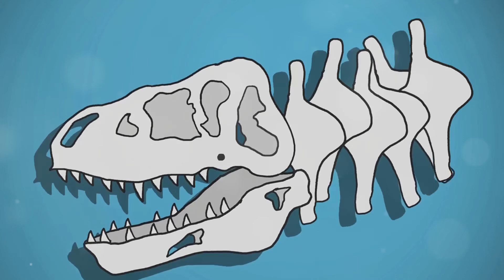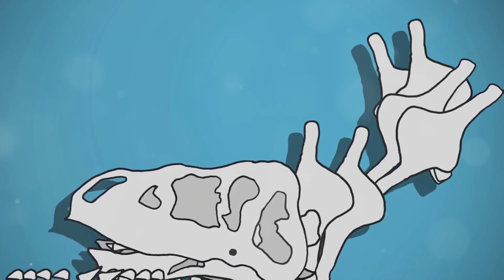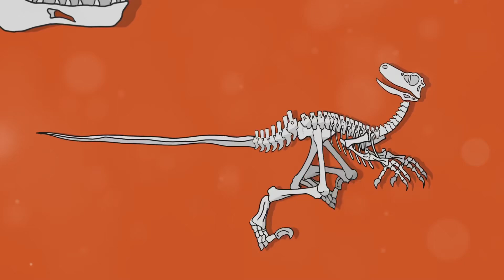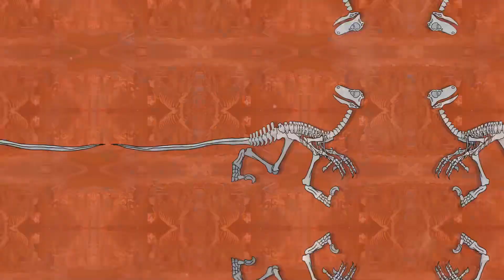Prehistoric Giants: The Rise and Fall of The Dinosaurs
“Prehistoric Giants: The Rise and Fall of the Dinosaurs” takes you on an epic journey through the age of the dinosaurs, exploring their incredible dominance over the Earth for millions of years. From the mighty T. rex to the towering Brachiosaurus, this video uncovers the fascinating world of these prehistoric giants—how they evolved, thrived, and ultimately faced extinction. With breathtaking visuals and expert insights, discover the mysteries of their rise to power, the ecosystems they ruled, and the cataclysmic events that led to their dramatic fall, forever changing the course of life on our planet.